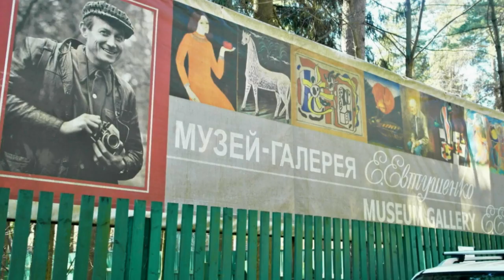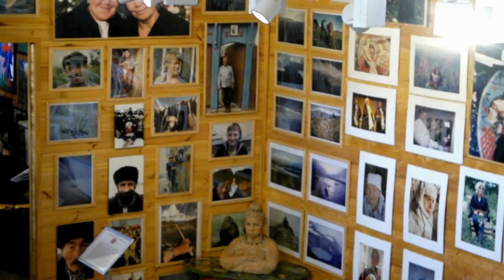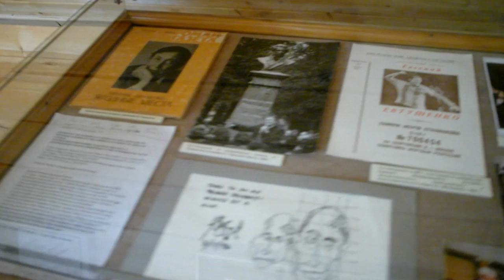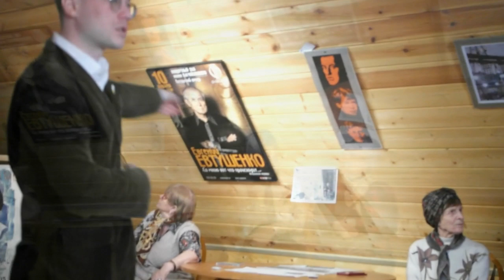Музей Евгения Евтушенко в Переделкино. "Поэт в России больше, чем поэт."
Евтушенко Переделкино поэзия путешествия моямосква Экскурсии музейевтушенко# дачиписателей#Поездка в Переделкино в музей Е. Евтушенко.